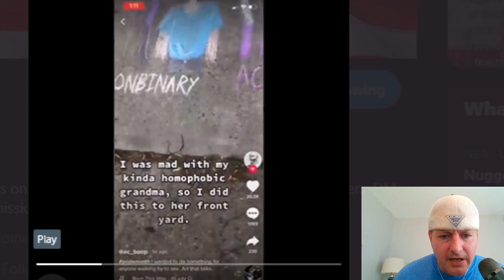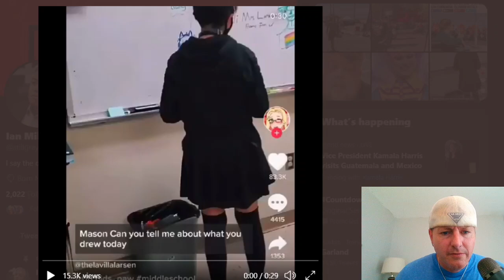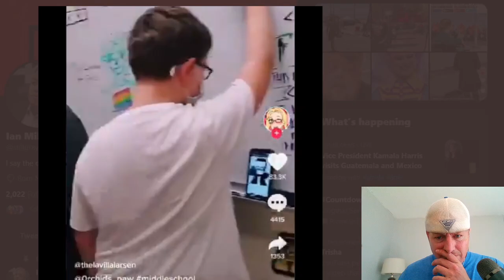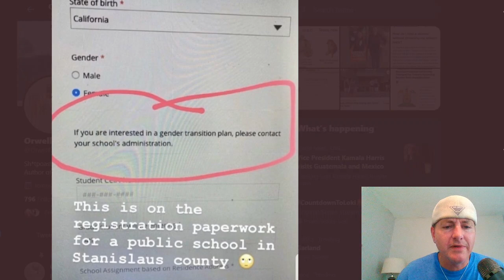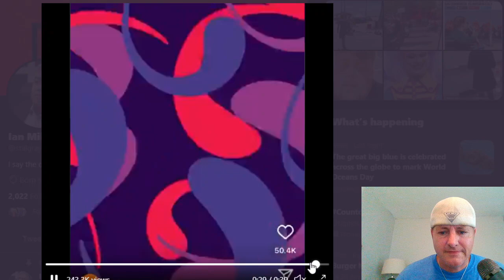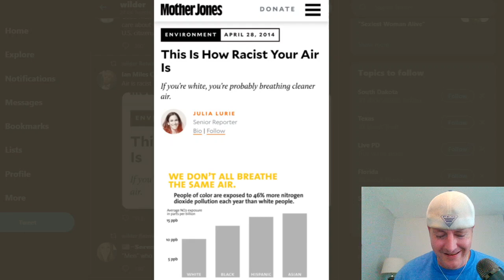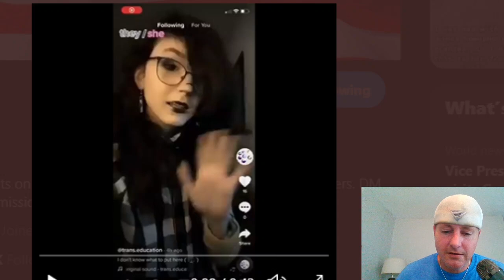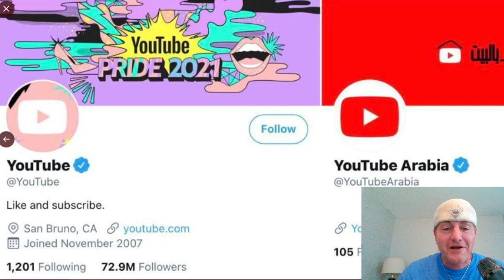TIK TOK'S WORST 'WOKE' FAILS EVER!! Also the FUNNIEST MEMES on the INTERWEBS and DAILY 'SJW' NEWS.🤣🤡